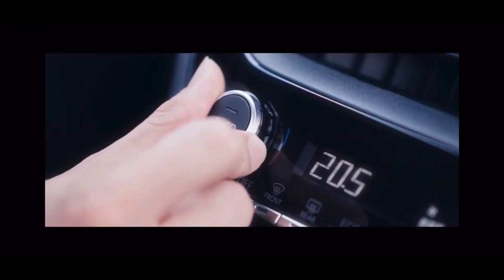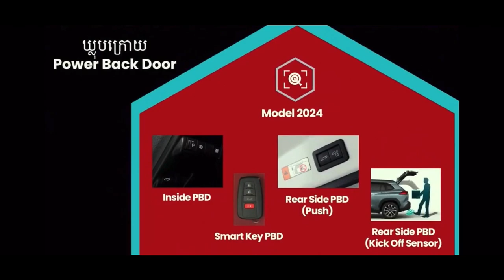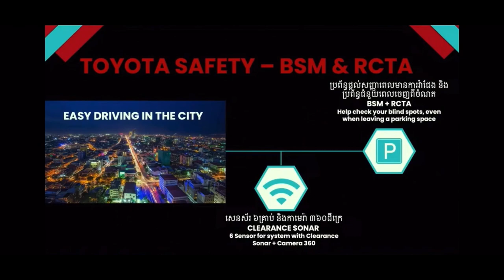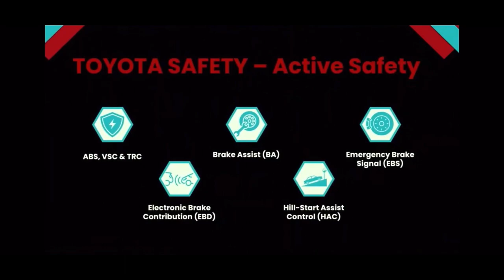New 2024 Toyota Corolla Cross Facelift | Exterior, Interior Details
The Toyota Corolla Cross is a compact SUV with many different faces depending on the market. The Thai-spec version has just been renewed, getting closer to the European, Japanese, and American models in terms of technology while retaining distinct facial features.

The facelift of the Thai-spec Toyota Corolla Cross comes nearly four years after its debut in 2020. The highlight of the exterior upgrades is the redesigned grille featuring a body-colored finish and a honeycomb pattern. Furthermore, the model adopts a new set of LED Crystalized headlights with sequential turn signals which are already found in other markets. These are connected with the Toyota emblem via a trim piece, resembling the full-width LED design of other models.

The rest of the bodywork is carried over from the pre-facelifted version, including the sporty bodykit of the GR Sport trim that remains unchanged. The color palette has five shades including the new Cement Gray Metallic.

Inside, the facelifted Corolla Cross boasts a new panoramic frameless roof that comes with an electric sunshade. The digital cockpit comprises a 12.3-inch digital instrument cluster and a 10.1-inch infotainment that is compatible with wireless Apple CarPlay and Android Auto. Equipment includes a wireless charging pad, USB Type-C ports, dual-zone air conditioning, and an improved Toyota Safety Sense ADAS suite. Finally, the interior upholstery is available in black or dark rose shades.

As with its predecessor, the facelifted model is available with either a naturally-aspirated 1.8-liter gasoline engine or a 1.8-liter self-charging hybrid powertrain. The non-electrified version produces 138 hp (103 kW / 140 PS) and 172 Nm (127 lb-ft) of torque sending power to the front wheels through the Super CVT-i gearbox. The more efficient hybrid combines a 1.8-liter engine with an electric motor for a combined output of 121 hp (90 kW / 122 PS), transmitted to the front wheels through an E-CVT gearbox.

Sales of the 2024 Toyota Corolla Cross have already started in Thailand. Pricing ranges from 999,000 baht ($27,825) for the entry-level 1.8 Sport, all the way up to 1,254,000 baht ($34,920) for the flagship HEV GR Sport.

Source: Toyota